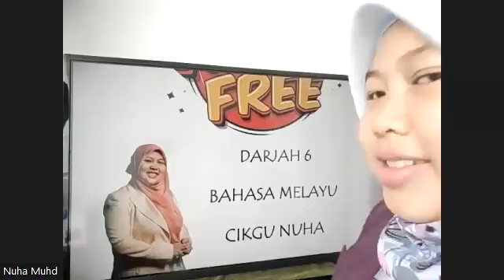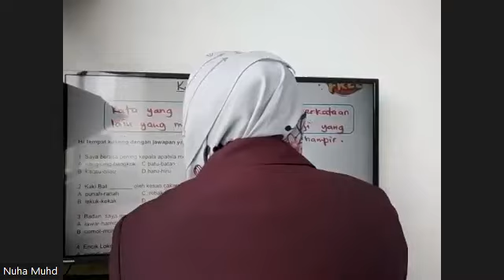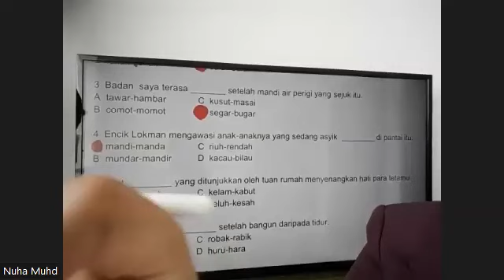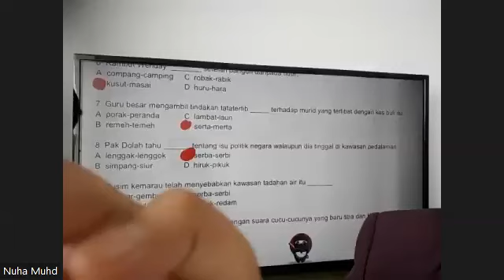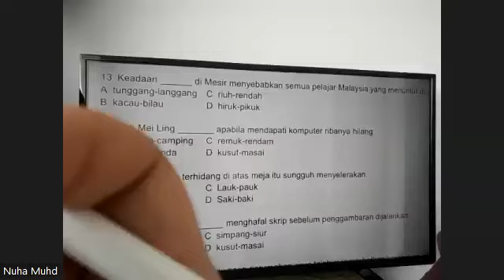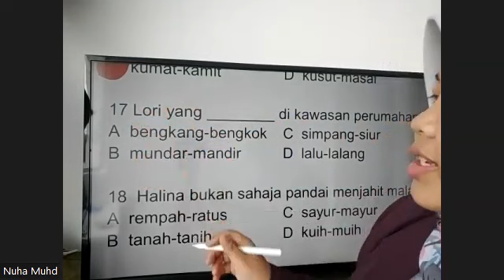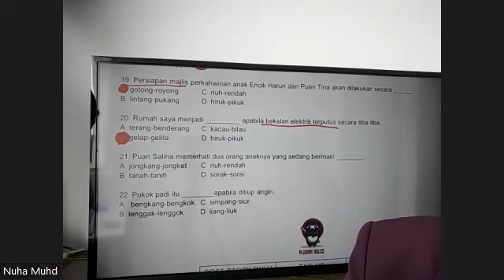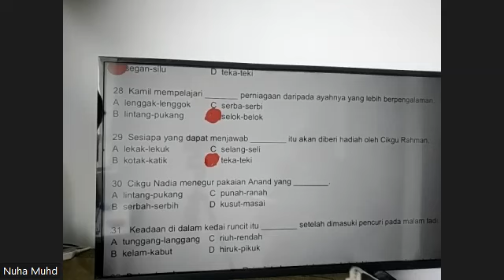SESSION 29/12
TITLE : YEAR 6 B MELAYU   MS NUHA